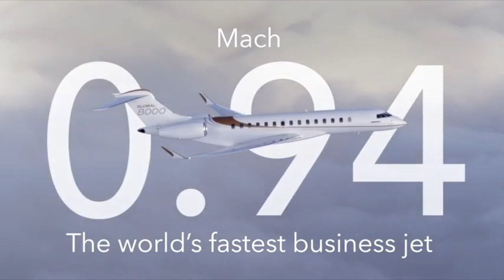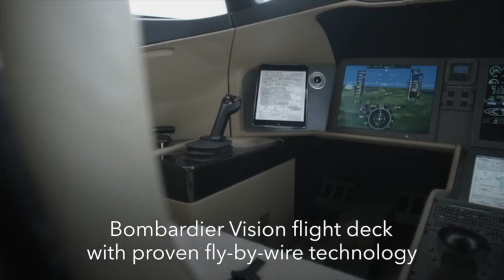My Take on the Bombardier Global 8000